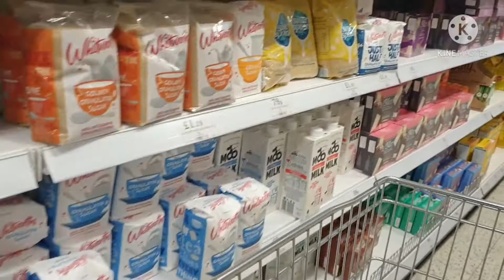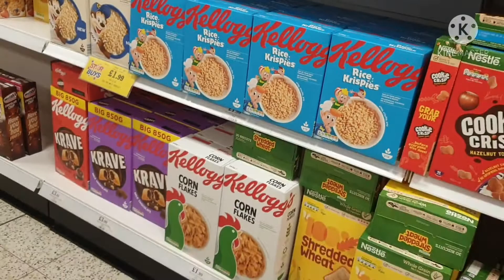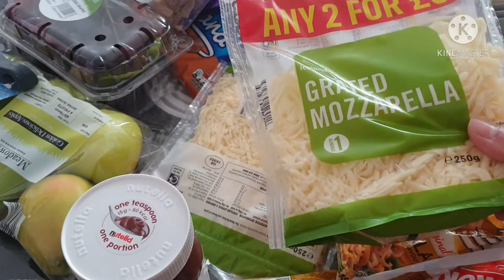punjabi style mooliy ka | بہت مزے کا salan | punjbai s b vlog